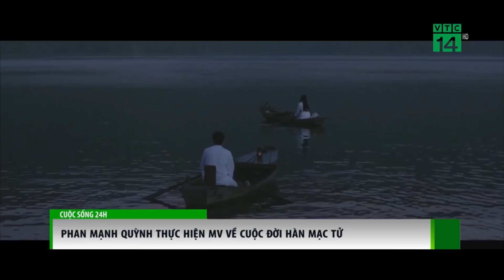Phan Mạnh Quỳnh thực hiện MV về cuộc đời Hàn Mạc Tử | VTC14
VTC14 | PHAN MẠNH QUỲNH THỰC HIỆN MV VỀ CUỘC ĐỜI HÀN MẠC TỬ
Kết thúc 2018 bằng MV mới nhuốm màu liêu trai, Phan Mạnh Quỳnh đang nhận được sự chú ý của khán giả.  MV  kể về cuộc đời cố thi sĩ Hàn Mặc Tử